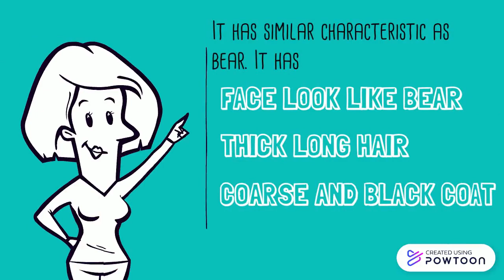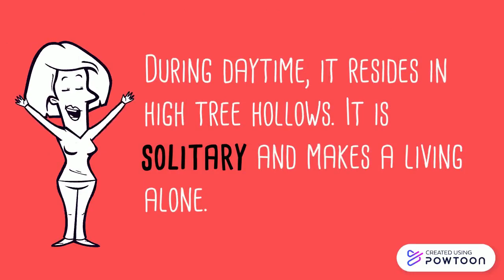B I N T U R O N G